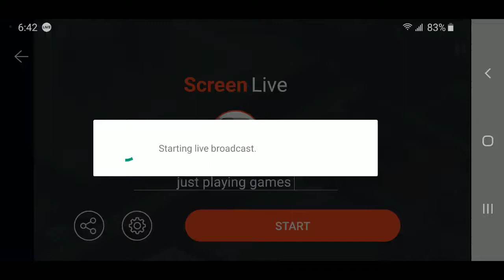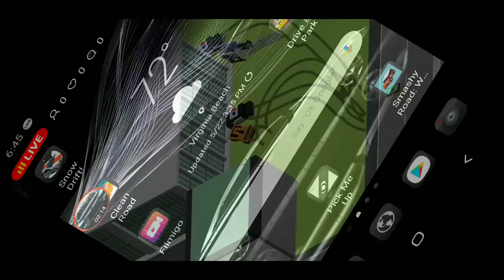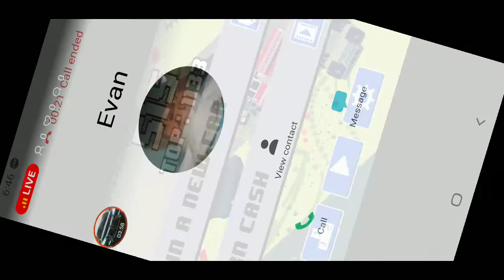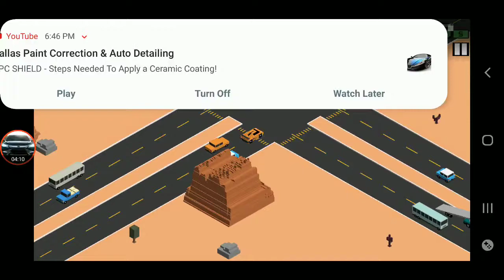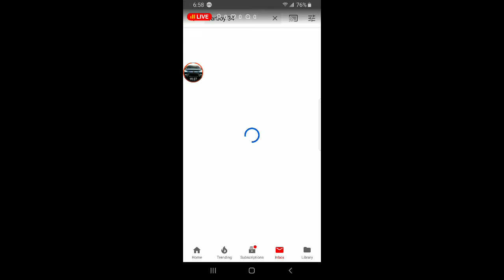just playing games